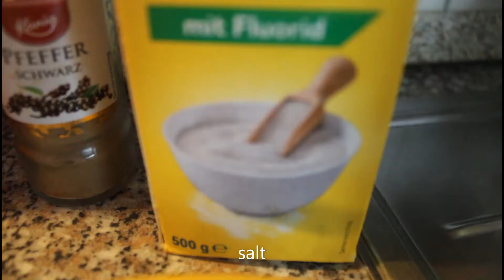Omurice Recipe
Omurice a western-influenced style of Japanese cuisine, consisting of an omelette made with fried rice and thin, fried scrambled eggs, usually topped with ketchup. It is a popular dish both commonly cooked at home and often found at western style diners in Japan.